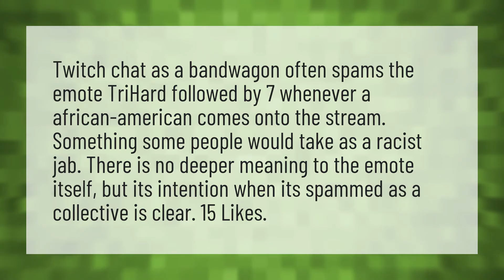What does 7 mean in twitch?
Poggers Mean • What does 7 mean in twitch?